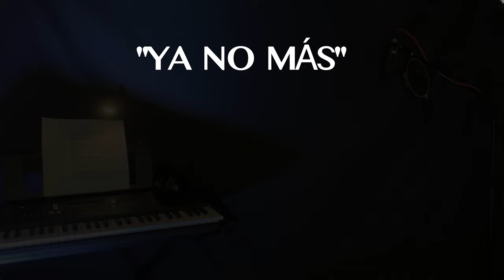"YA NO MÁS" - Anthony Finocchiaro & Liliana Licciardello - GO, vive a tu manera.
𝐏𝐄𝐑𝐅𝐎𝐑𝐌𝐄𝐑𝐒:
𝐀𝐧𝐭𝐡𝐨𝐧𝐲 𝐅𝐢𝐧𝐨𝐜𝐜𝐡𝐢𝐚𝐫𝐨

𝐓𝐞𝐬𝐭𝐨:
Aquí sentí, viví, gané, perdí
De todos modos sigo andando, caminando
Amor fingí al decir que sí
Pero algo a mí me esta pasando
Me está gritando el corazón
No digas nada, déjame hablar
Tan sólo llévate mis ganas de llorar
Vete, porque te puedo lastimar
Te digo vete, yo sé mentir y sé engañar
Insisto vete, no puedo cambiar
Vete, vete, vete
Ya no más
Ya no más
Aquí estas tú
Y yo pensando en ti
No sé lo que está pasando
Pero, esto no es normal
No sé quién es el que hoy habla por mí
Pero, no puedes evitarlo y se siente tan real
Te digo vete, si no te atreves a volar
Entonces vete, no puedo cambiar
Vete, vete, vete
Si no te atreves a soñar
Ya no más
Entonces, vete

𝐌𝐮𝐬𝐢𝐜 𝐚𝐧𝐝 𝐋𝐲𝐫𝐢𝐜𝐬: Pablo Nicolas Correa, Sebastian Carlos Mellino, Ariela Paola Lafuente
𝐌𝐢𝐱𝐚𝐠𝐠𝐢𝐨 𝐞 𝐦𝐚𝐬𝐭𝐞𝐫𝐢𝐧𝐠: Anthony Finocchiaro